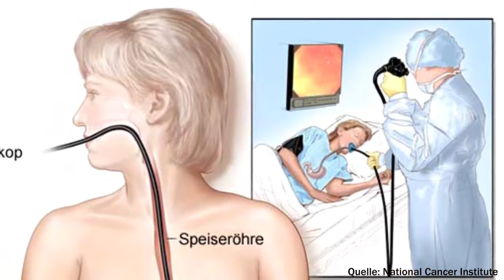So funktioniert eine Magenspiegelung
- Ob ein fettiges Essen, Alkohol oder Süßigkeiten - der Magen muss all das verdauen. Doch das Organ ist sehr empfindlich. Erkrankt der Magen ernsthaft, kann eine Magenspiegelung helfen, die Krankheit richtig zu bekämpfen.